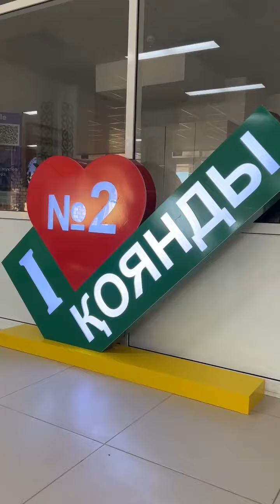ОКОЛО 90 ТЫСЯЧ СЕЛЬСКИХ ШКОЛЬНИКОВ ПРИНИМАЮТ УЧАСТИЕ В РЕСПУБЛИКАНСКОЙ ПРЕДМЕТНОЙ ОЛИМПИАДЕ